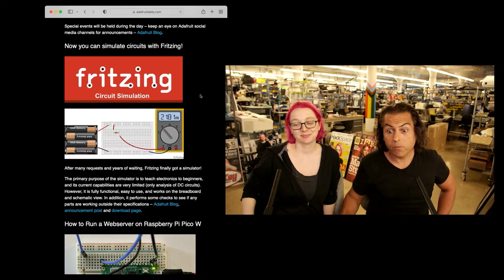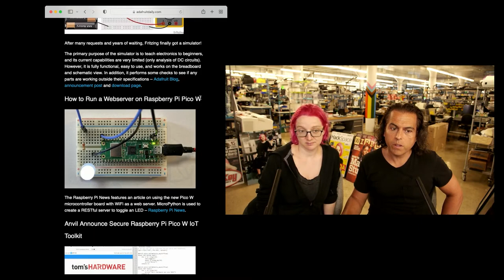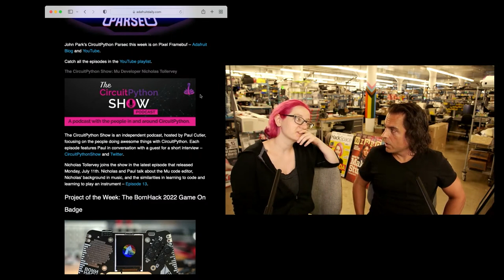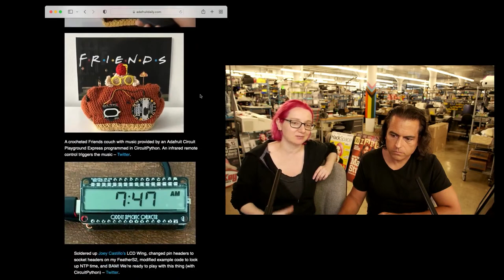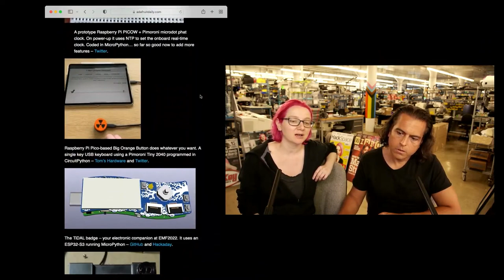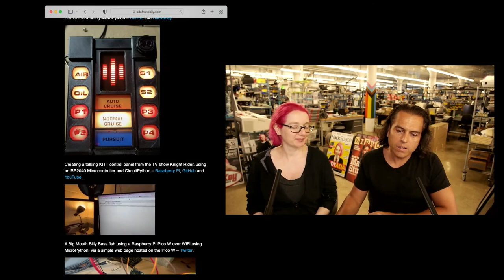Python on Hardware weekly video 188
The wonderful world of Python on hardware! Episode 188 (July 13, 2022). This is our weekly Python video highlights! Ladyada and PT review the Python on hardware news of the week.